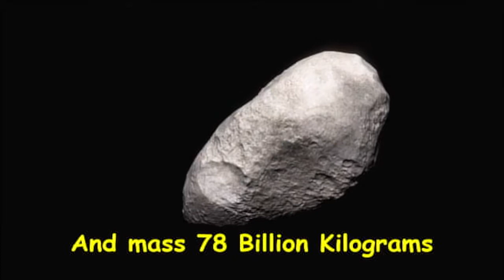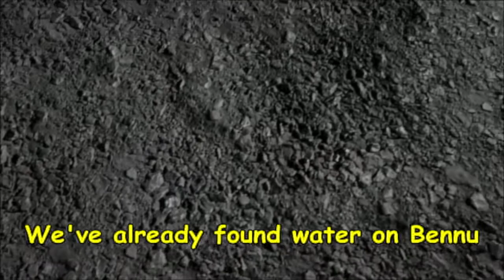NASA NASA'S MIND BOGGLING STRATEGY TO SAVE EARTH